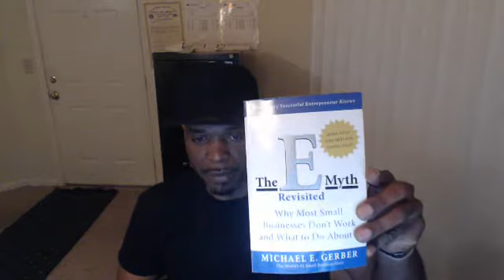Key Performance Indicators/ You Are A Salesman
In depth information on how to transform from being an employee to self employed.